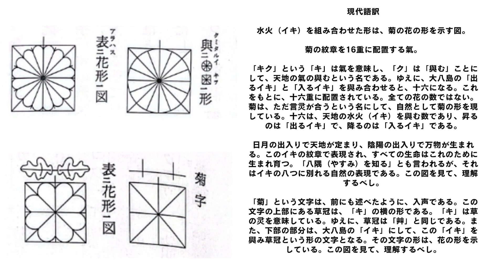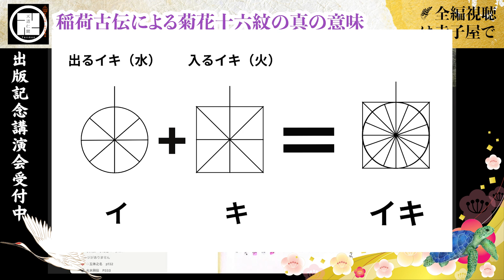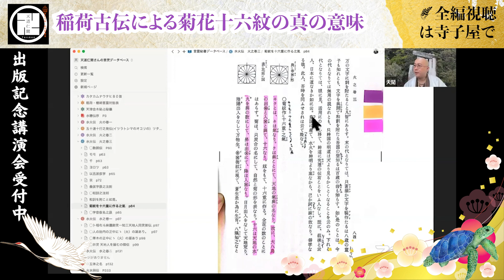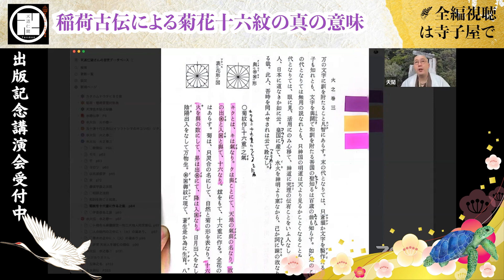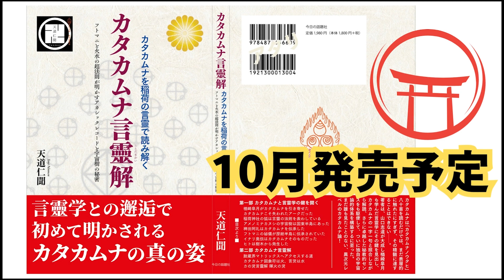稲荷古伝による真の菊花十六紋の意味 ヤマト國の真実を知るべし